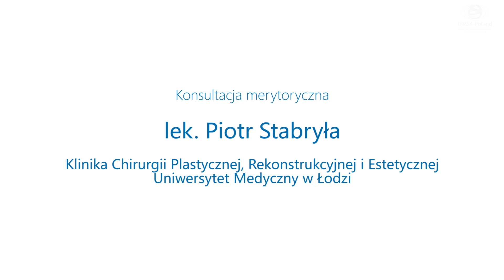Jak szyć? Odcinek 6. Szew materacowy pionowy [ENG. SUB]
A stich in time: Basics of surgical suturing. Ep. 6 Vertical mattress suture

W tym odcinku „Jak szyć?” dowiesz się, jak wykonać kolejny, bardzo popularny rodzaj szwu. Zapoznaj się dziś ze szwem materacowym pionowym.